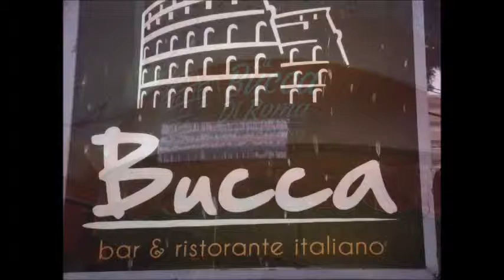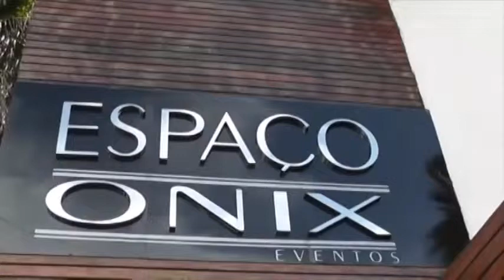allTV - Estilo Vip (27/05/2015)